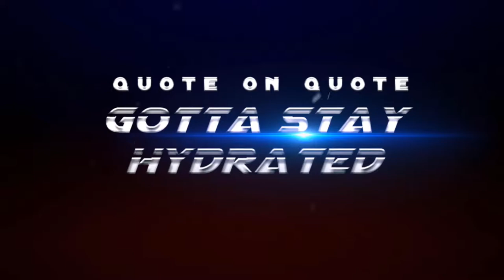Commentator's Curse! | SSBUltimate | SirusTheVirus vs Jem-Fury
I am gonna regret doing the curse thing. However it is mildly entertaining to watch! So I'll keep it comming! WELP TRIED TO REUPLOAD THIS WITH SOME MINOR IMPROVEMENTS. HOWEVER IT JUST DIDN'T WORK. I lost the reupload and now I can't even render it again. Next time will be better.

What's the total score!
2-18
Not much this time, but I noticed they played cautious cards. only slipping out a few times.

Wanna have a chance at fighting it out in C C? Well you can! With this new Discord link. I swear is has that fresh typing sensation when you first join it.

And for those who actually looked further down the page. Let's just say my game's gonna have a nice little announcement.